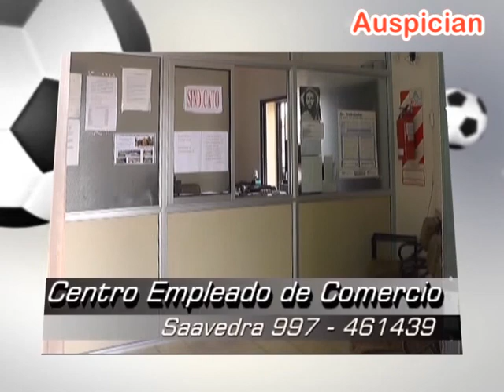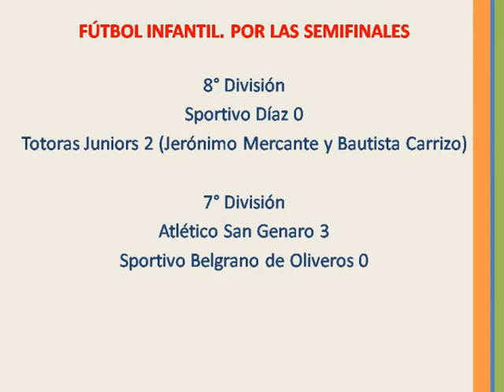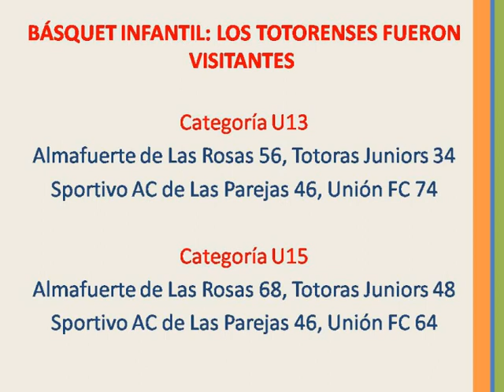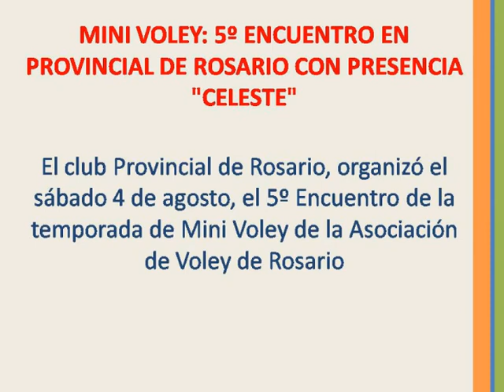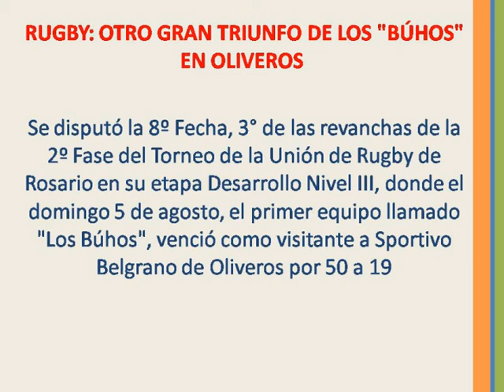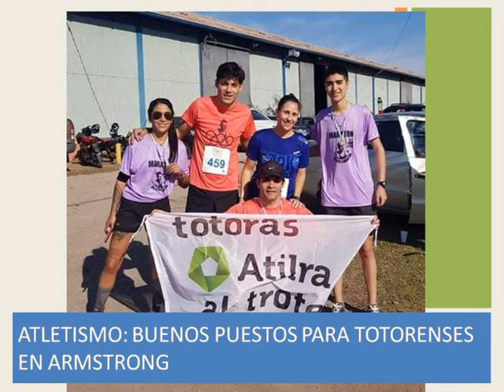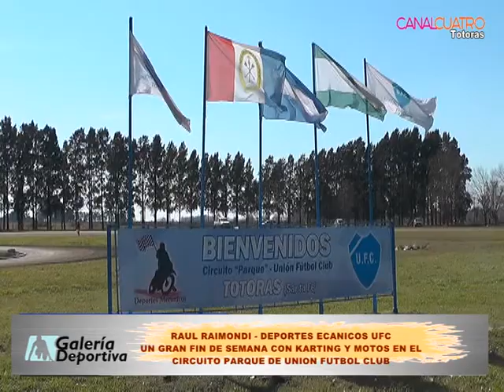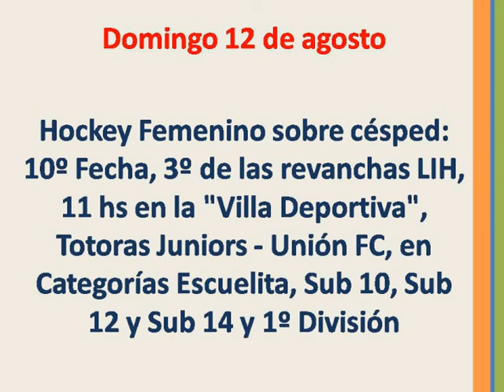GALERIA DEPORTIVA PROGRAMA VIERNES 10 DE AGOSTO